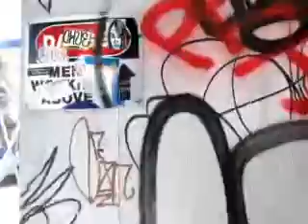Webkinz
This Is My First Slideshow So Please Dont Be Rude